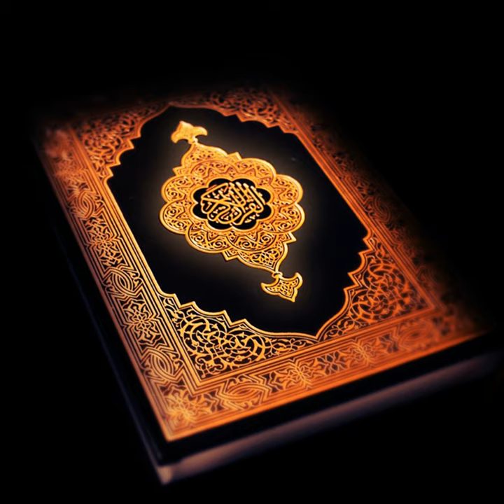Al-Muddathir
Al-Muddathir · Mohammad

Composer: Traditional
Lyricist: Traditional